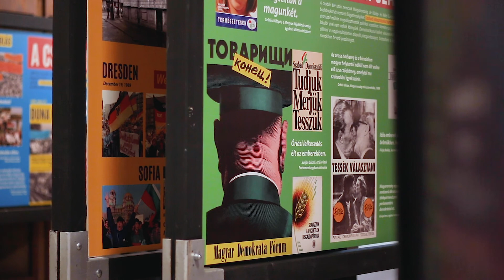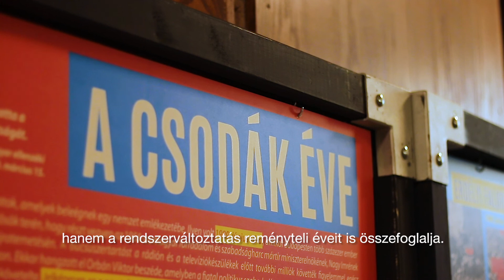30 éve szabadon vándorkiállítás - Szigetszentmiklós